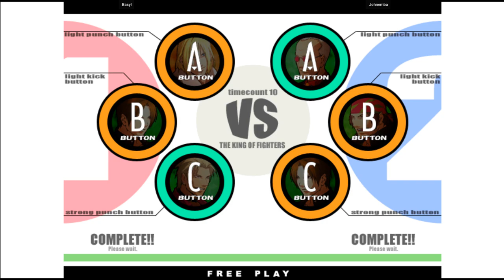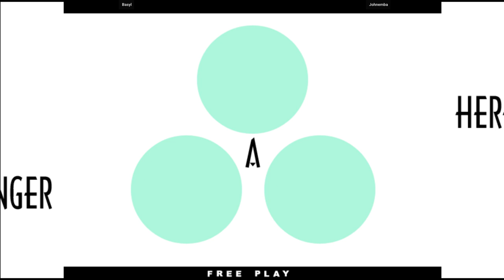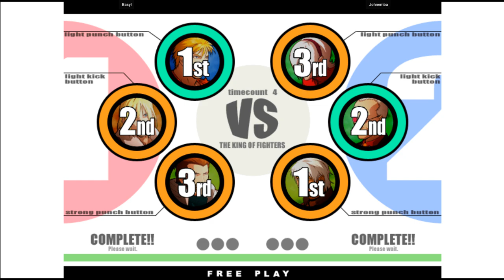KOF XI | Basyl VS Johnemba | 🇺🇸🇬🇧 Fightcade2